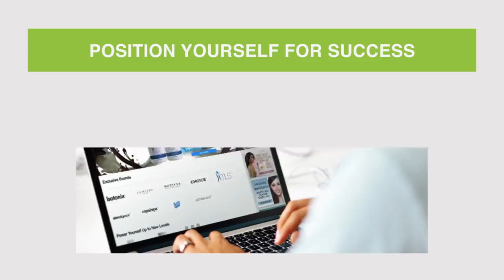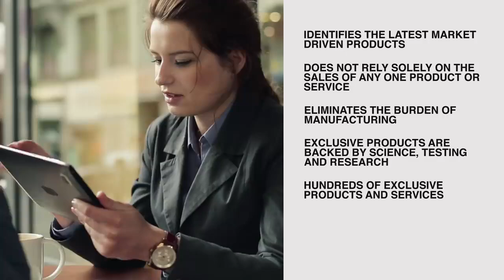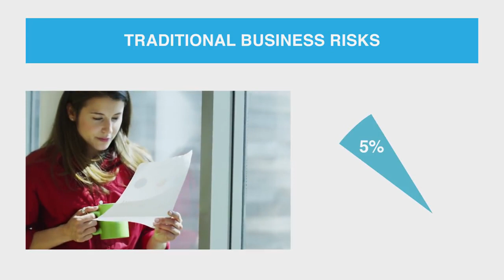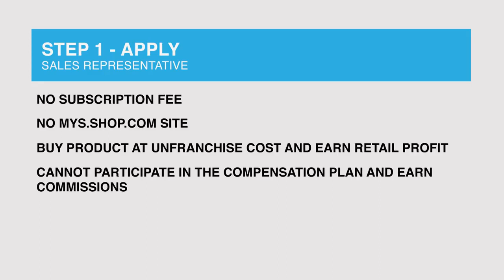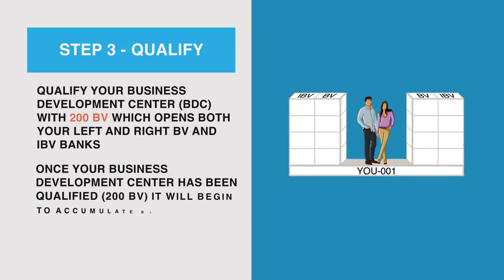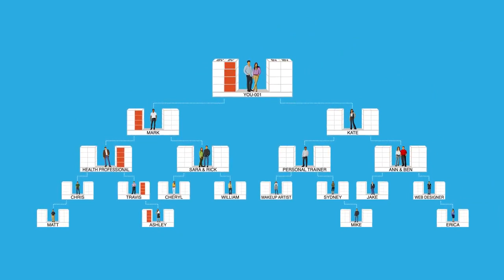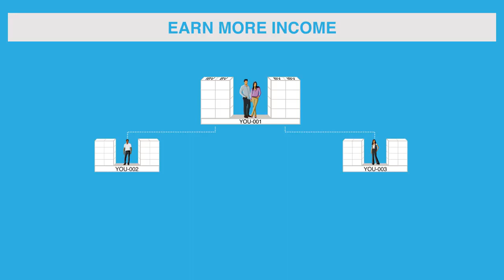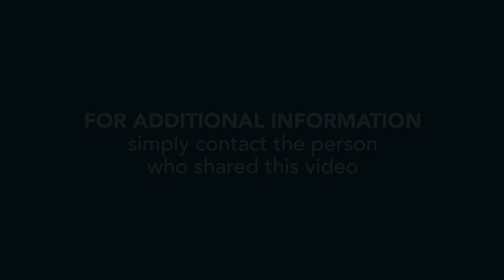Market America - UnFranchise Malaysia Business Presentation